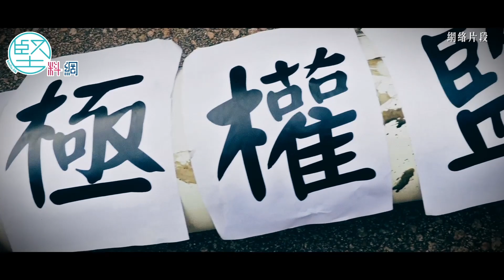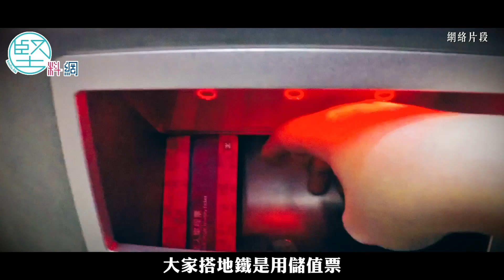【反智都市】智慧燈柱倒下 香港創科玩完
8月24日觀塘遊行中 ，示威者用電鋸、鐵錘、繩索，拉倒及拆毀了近20支智慧燈柱，再進行「解剖」，聲稱燈柱內的組件會將蒐集到的資料傳到內地。儘管政府及其生產公司已多次澄清，智慧燈柱已無此功能，但人們仍是充耳不聞...